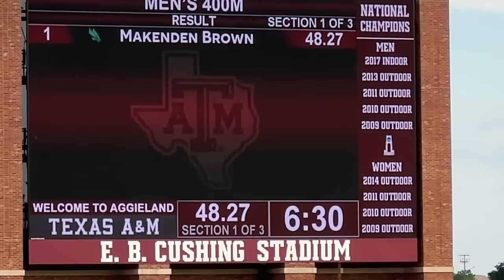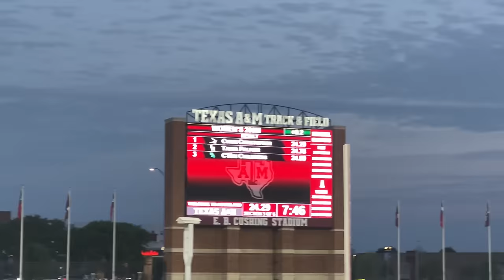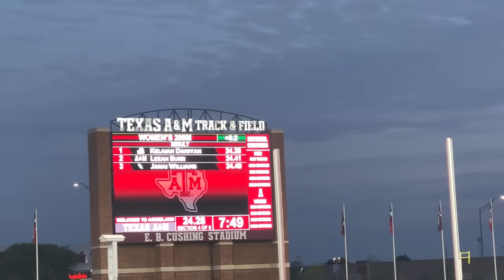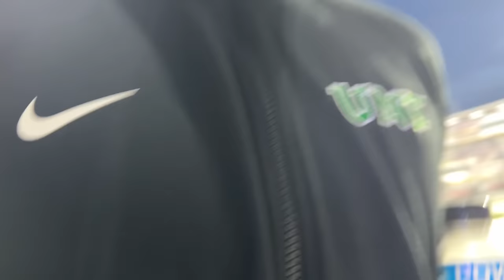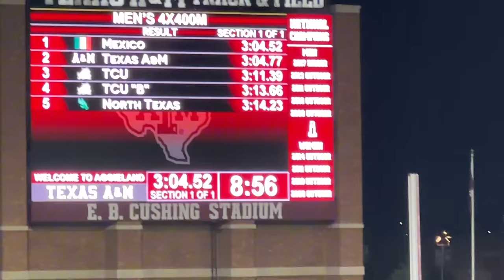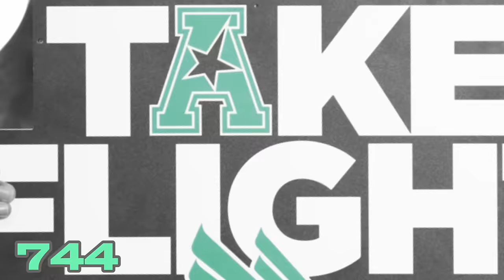TRACK MEET VLOG: 400m Opener: WE JOGGING PR’s NOW?! *BIG PR, Heavy Comp 4x4, and FUNNY!!** enjoy :)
744 FAMILY IM SUPER PROUD OF HOW FAR WE’VE COME IN A SHORT PERIOD OF TIME!!

A GREAT TRACK MEET AT A&M!!
  - I would definitely say my best track meet performance(s) of ALL TIME up to date.

Very humble still and hungry for more of “MY” process and the hardships to get to faster times and greater performances!!

VERY FUN VLOG FOR ME!!! hope yall enjoyed it with me!!

49.5 opener later year to 48.42 this year OUT OF LANE 8!!! So I’m excited as you can tell and happy to have yall on this journey!!

AS ALWAYS I LOOK FORWARD TO TALKING TO YALL IN THE COMMENTS!!

SEE YALL NEXT VID!!! It should be a fun one too!!